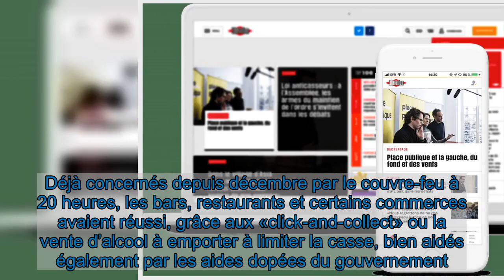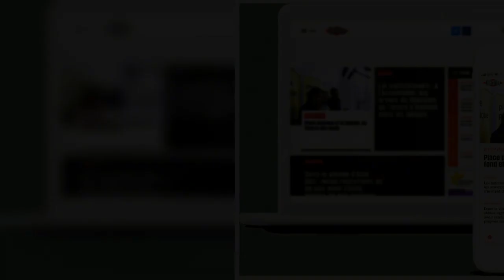Couvre-feu : les bars, restaurants et épiceries dans le dur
Etendue à 18 heures, l'obligation de fermeture est une difficulté supplémentaire pour ces commerces dont l’activité se concentre le soir. Les professionnels dénoncent un manque de considération des pouvoirs publics.    Ils avaient fini par trouver un nouveau créneau. Déjà concernés depuis décembre par le couvre-feu à 20 heures, les bars, restaurants et certains commerces avaient réussi, grâce aux «click-and-collect» ou la vente d’alcool à emporter à limiter la casse, bien aidés également par les aides dopées du gouvernement. Mais l’obligation, depuis samedi, de fermer deux heures plus tôt a ruiné certains efforts. Il s’agissait, selon l’expression du délégué général de LREM, Stanislas Guerini, de «contrer l’effet apéro». Ils trinquent. Selon Alain Griset, ministre délégué auprès du ministre de l’Economie chargé des petites et moyennes entreprises (PME), aucune conséquence «significative» ne serait à prévoir en termes de perte de chiffre d’affaires. L’ancien responsable patronal a d’ailleurs évoqué la possibilité d’ajuster les horaires en ouvrant plus tôt le matin ou le midi. «Une épée de Damoclès»  Des propos «honteux et complètement déconnectés de la réalité», selon le président de l’Union des métier  Libération réserve cet article à ses abonnés Pour poursuivre votre lecture, abonnez-vous     1 mois pour 1€   sans engagement  Lisez Libé en illimité   JE M'ABONNE  Vous avez déjà un compte abonné? Je me connecte   Tous nos articles en   illimité Le journal en version   numérique le jour de sa parution Nos newsletters   exclusives CheckNews, notre service de fact checking